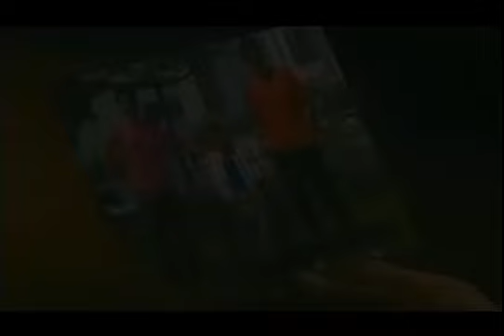La Casa de al Lado Avance Cap 122